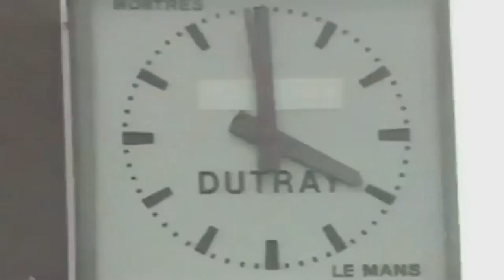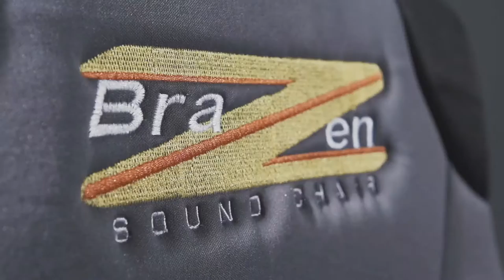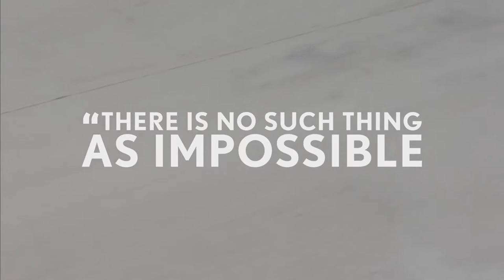Pete Cannon music sync/advert show-reel 2017